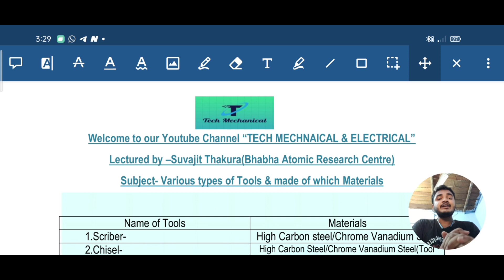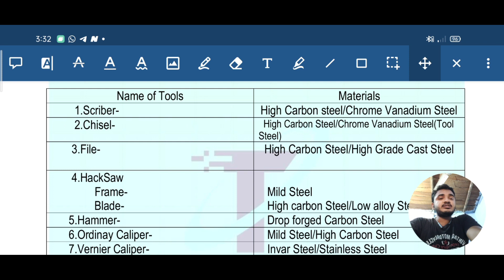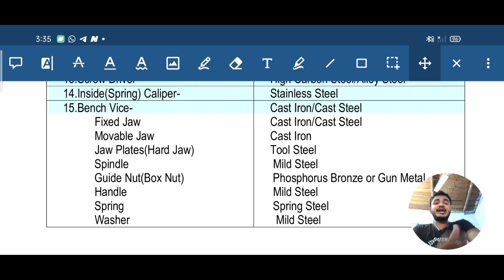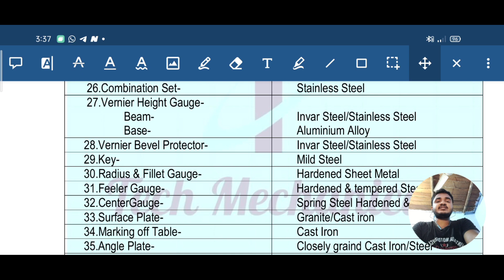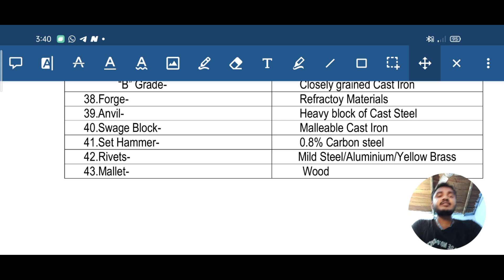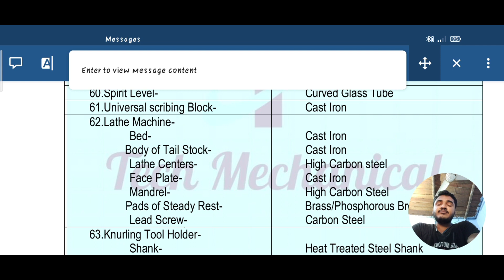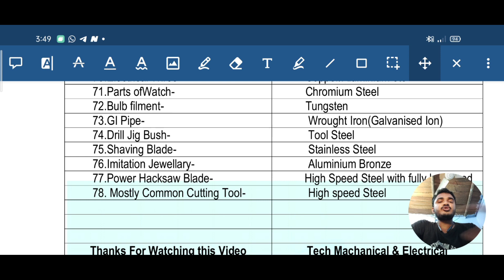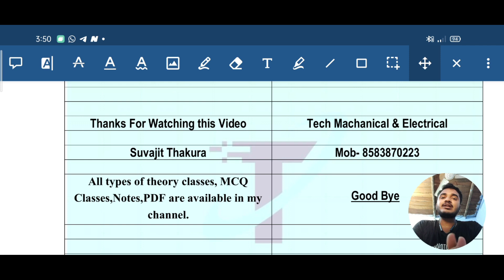List of Tools & Made of which material | Cutting tool material | Hand tool material |Measuring tool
List of Tools & made of which material
List of Tools और किस material से बने
Cutting tool material
hand tool material
Measuring tool material
Hand tools Questions
Cutting tools Questions
Measuring tools Questions
List of Tools
List of iti tools
hand tool MCQ
cutting tool MCQ
Measuring tool mcq
Nimi fitter theory
Nimi theory
Nimi fitter McQ
Nimi McQ Questions and answers
Nimi pattern fitter trade mcq objective questions
nimi mcq
Nimi objective questions
Nimi Questions
nimi fitter trade theory hindi
nimi fitter trade theory book pdf
nimi fitter book in hindi pdf
nimi fitter book
nimi fitter assignment book pdf
nimi fitter book pdf download
nimi fitter book pdf
nimi fitter theory book
nimi fitter theory book pdf
nimi fitter book in hindi pdf download
Fitter trade nimi Questions
Nimi MCQ
Iti fitter trade Questions in hindi
McQ for fitter
Fitter McQ
Iti McQ
Iti Questions
Fitter Questions
Fitter Questions & answers
Fitter McQ Questions
Iti fitter most important questions
Fitter McQ pdf download
Fitter McQ book
Fitter trade mcq
Turner trade mcq
MACHINIST mcq
Iti fitter mcq
Iti fitter trade mcq
Fitter McQ book pdf
Fitter most important questions
Fitter short questions
Fitter McQ series
Fitter McQ pdf
Fitter McQ online test
Iti fitter class
Important fitter mcq
DRDO ceptam-09 McQ
DRDO special McQ
DRDO fitter McQ
DRDO McQ
DRDO Questions
DMRC maintenaner McQ
DMRC maintenaner fitter McQ
DMRC fitter trade mcq
DMRC fitter MCQ
NCL fitter questions
NCL fitter mcq
NCL fitter trade theory
NCL important questions
NCL technician paper
NCL fitter mcq in hindi
NCL question paper
NCL previous year paper
NCL Previous year fitter paper
Jmrc fitter McQ
Lmrc fitter Questions
NFC fitter Questions
NFC fitter McQ
CCI fitter Questions
NPCIL Questions
NPCIL fitter McQ
Isro special McQ
Isro fitter McQ
Isro fitter Questions & Answers
Hand tool McQ
Cutting tool McQ
MACHINIST objective questions
Turner objective questions
Turner trade
Hammer McQ
Bench vice McQ
Broaching machine McQ
Drill machine mcq
Lathe machine mcq
File McQ
Hacksaw McQ
Slip gauge McQ
Rivet McQ
V block McQ
Heat treatment McQ
Tap & die McQ
Welding McQ
Drill McQ
Limit fit tolerance McQ
Knurling McQ
Grinding McQ
Wire gauge McQ
Slotting machine mcq
rivet mcq

All types of notes, pdf and live test are available in our official channel.

Edited by -Suvajit Thakura.